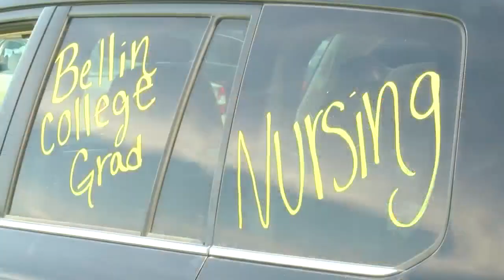Bellin College hold drive-in graduation ceremony